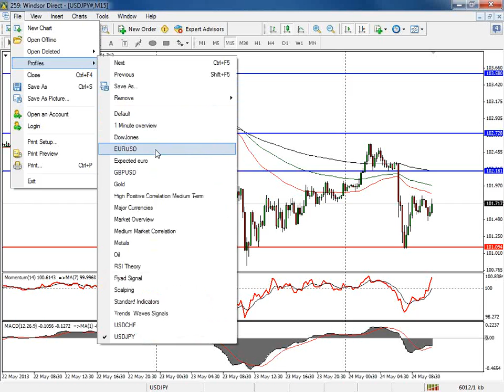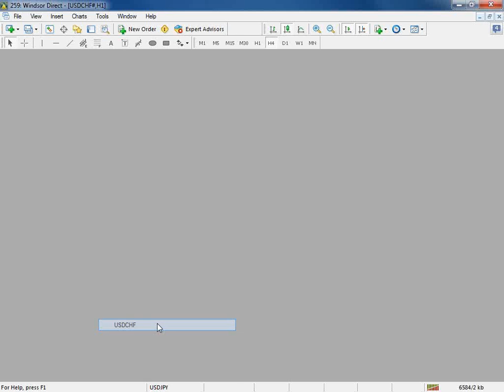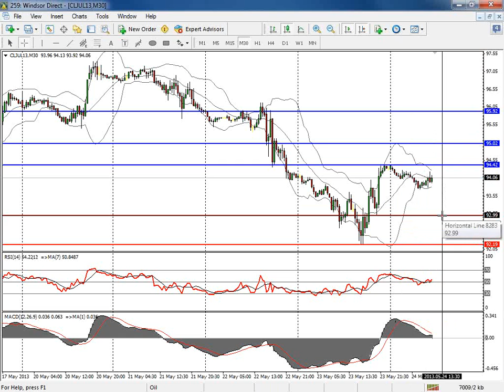Morning Technical Analysis May Arabic) 2013-05-24